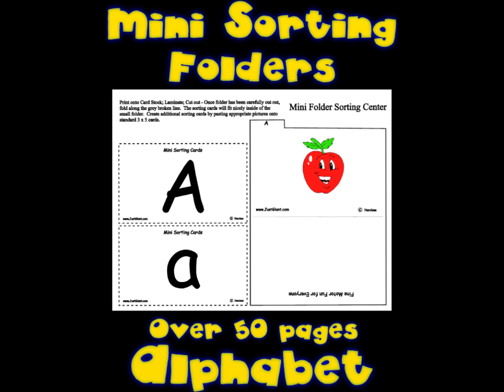File Folder Activities that fit in a Recipe Box at the Teacher Dollar Store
colors, shapes, letters, patterning, digraphs, nouns, verbs, compound words,
contractions, homophones and more.

Added recently (with more coming) - by special request - curriculum